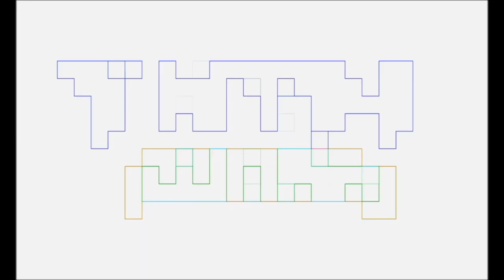TALK NERDY TO ME Star Wars Ts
TALK NERDY TO ME Star Wars T-Shirts are here and Pablo Gunner is here to show them off to you so you can get one